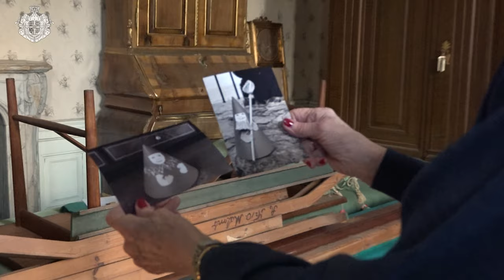Kongehusets digitale julekalender 2020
Den 1. december 2020 begynder et ægte, kongeligt juleeventyr på Kongehusets Instagramprofil og hjemmeside, Kongehuset.dk 🎁

Julen er et særligt samlingspunkt i hele Kongeriget - i Danmark, på Færøerne og i Grønland. Det gælder også for Hendes Majestæt Dronningens Nissefamilie. Men i julen 2020 er det 100 år siden, at hele Nissefamilien sidst var samlet til jul.⁣
I 1921 rejste Dronningens bedsteforældre, Christian 10. og Dronning Alexandrine, og far, Kronprins Frederik (9.) samt Prins Knud, på deres store arktiske Kongefærd. Dengang var to nisser med på både orlogsskibet Valkyrien og dampskibet Island. Nemlig Nissebroderen, der slog sig ned på Færøerne, og Nissesøsteren, der lige siden har boet i Grønland. Denne jul er det således 100 år siden, at Nissefamilien sidst var samlet på Amalienborgs gamle loft.⁣
På julemånedens første dag sender Dronningen derfor Nissepigen ud på en julerejse gennem Færøernes grønne fjelde og Grønlands isklædte bjerge for at finde de to søskende. Rejsen bliver ikke uden strabadser, så derfor tænder Majestæten julestjernen for nisserne og ønsker Nissepigen en god rejse.⁣
Kongehusets julekalender bringer fra i dag og frem til jul Dronningens Nissepige rundt i store dele af rigsfællesskabet. Kalenderen kan følges på Instagram og på Kongehusets hjemmeside, hvor kalenderens låger også bringes på færøsk, grønlandsk og engelsk.

Lyd: Kongehuset og KNR ©️⁣